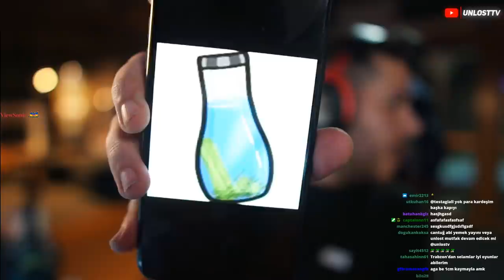TikTok ÇEKME CEZALI GOLF OYUNU UNLOST